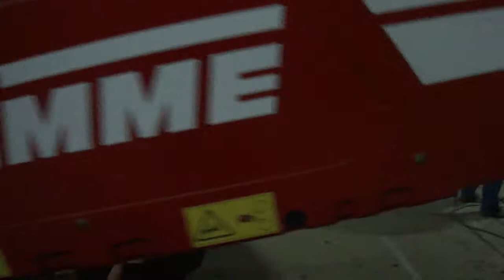Uien inschuren 15-09-11